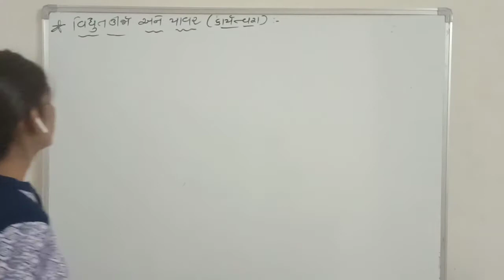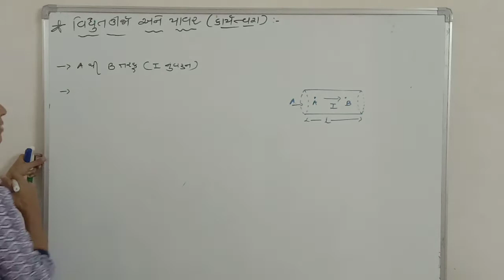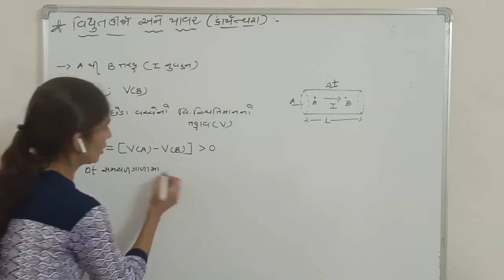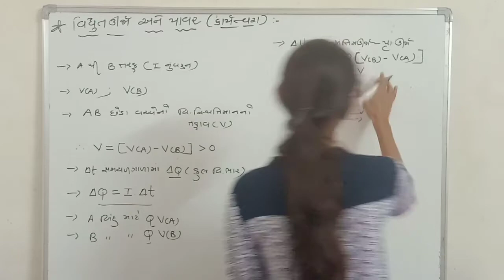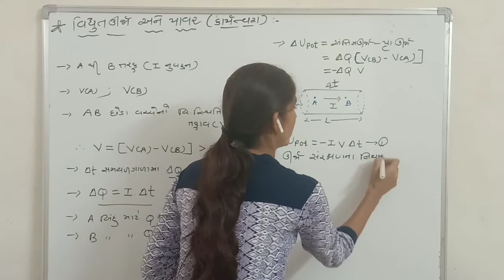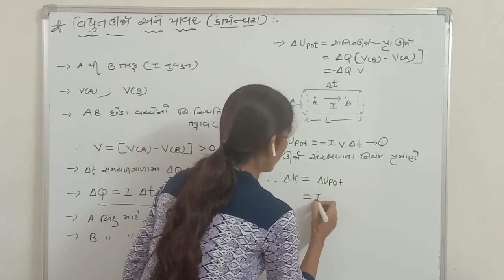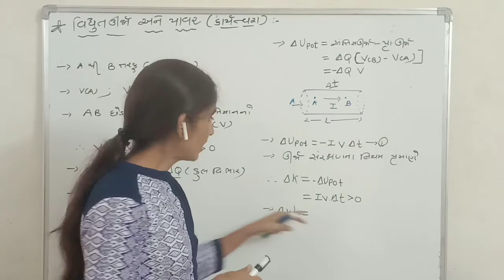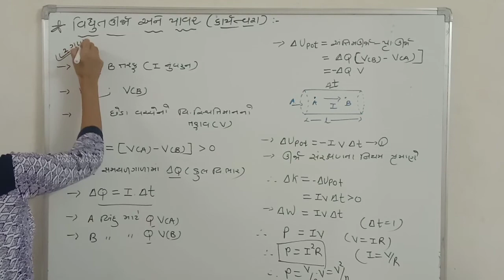Physics by Dr A S CHAUDHARI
Claas 12
Chapter 3. Part - 6
વિદ્યુત ઊર્જા અને પાવર